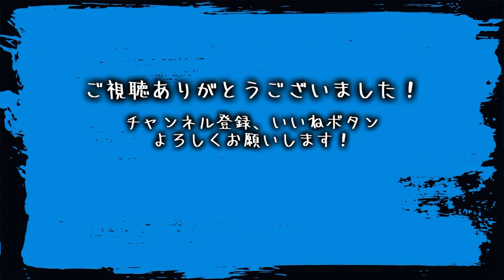【北海道日本ハムファイターズ】2023年1-9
セントラル・リーグ

パシフィック・リーグ